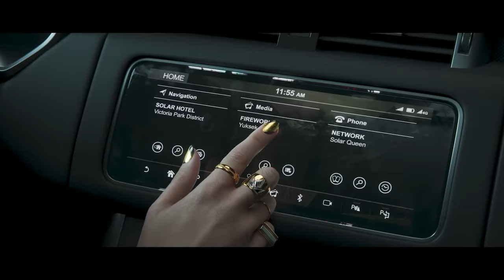I RACING GAME che devi ASSOLUTAMENTE tenere d'occhio nel 2023!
In questo video vi parlo dei 5 giochi di guida più attesi del 2023. Si tratta di titoli che promettono di offrire un'esperienza di guida unica e coinvolgente, se siete appassionati di sim racing o semplicemente amate i giochi di guida, non potrete ignorare questi titoli. F1 23, Forza Motorsport, WRC 23, F1 Manager 2023, Rennsport, Indycar, Test Drive Unlimited Solar Crown, Wreckreation... Qual è il vostro gioco di guida preferito tra quelli che ho menzionato? Scrivetelo nei commenti!